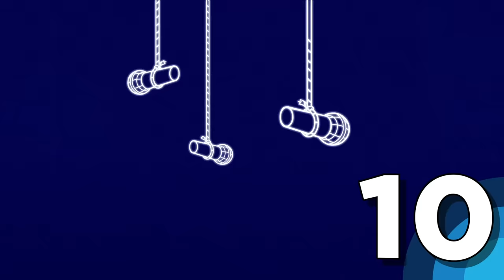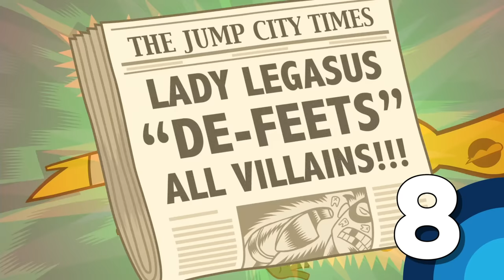Teen Titans Go! | Top 10 Best Episodes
Check our list of the Top 10 Best Episodes of Teen Titans Go! Seasons 1 - 3! Do you agree with our list? What are your favorite episodes?